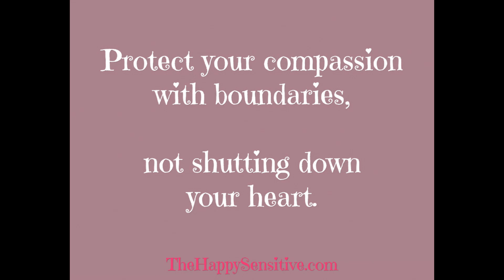When the narcissist lies about you to others - what to do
Narcissists LOVE controlling the narrative. They tend to be good at telling stories too... stories that other people tend to believe. What to do when they're telling a story about YOU that just isn't true?

In my No to Narcissists Program for Highly Sensitive People I will I’ll teach you how to heal from the hurt in a way that makes narcissistic people lose interest in attacking you. So, you’ll both change how things feel now and set yourself up for a happier future too.

Narcissists can show up in lots of different situations.

For some of my clients, it’s a problem playing out at work.

For others, it’s something they struggle with in friendships.

Yet others keep ending up with narcissists in their love relationships or in (extended) family. And for some, it’s all of those.

The No to Narcissists Program is for any and all of those situations. What matters is the draining, bullying dynamic, no matter where that is happening in your life.

All of my clients have a background with at least some narcissistic family members – that’s where it all started!